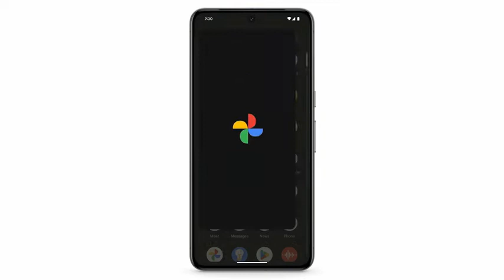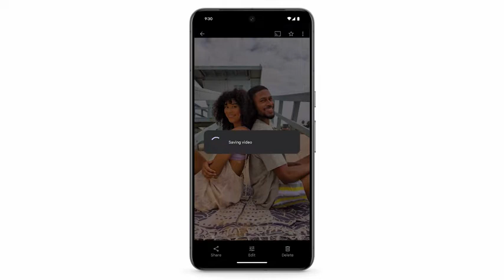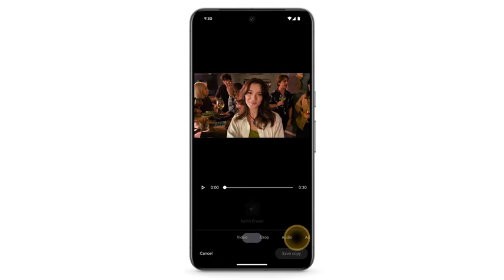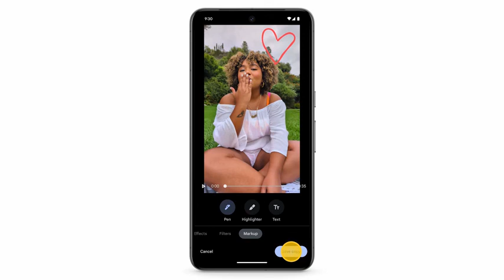Google Pixel 8 Smartphone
Google Pixel 8 - Unlocked Android Smartphone with Advanced Pixel Camera, 24-Hour Battery, and Powerful Security - Rose - 256 GB Limited time deal
$609.00 with 20 percent savings-20% $609.00 click the link below amzn.to/3NZg0kE